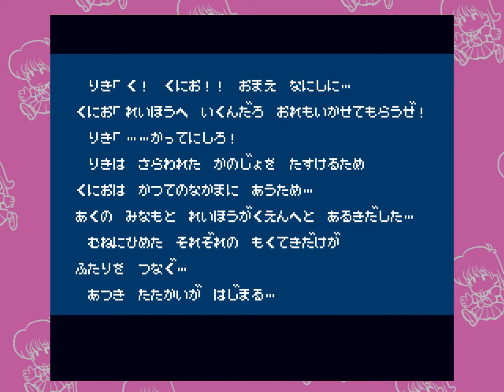The Beat Up #23 - Downtown Nekketsu Monogatari (PS4 Kunio World)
A quick look at the "QualityUp" version of the Famicom game "Downtown Nekketsu Monogatari" in "Kunio-kun: The World Classics Collection" on PS4, a compilation of all of Technos Japan's Famicom and NES "Kunio" games. "Downtown Nekketsu Monogatari" would come out on the NES as "River City Ransom"--which is *also* included in this collection, so I don't spend too much time with this Japanese-language version, since I can't read the lingo and thus can't tell what I'm buying in the shops and so forth.

I *am* going to try to play all the way through River City Ransom for the first time in my life. I think. : o

Recording: PS4 to Elgato HD60 (cropped to 4:3 1080p 'cause my laptop can't quite handle 16:9 1080p at 60fps : P)